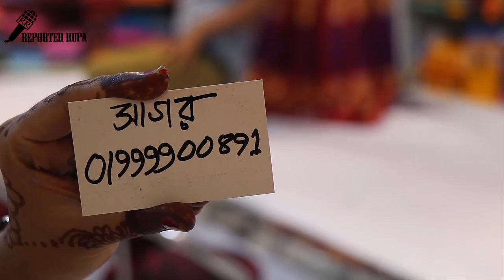Latest Sharee Collection With Low Price || পূজা কালেকশান শাড়ী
Latest Sharee Collection With Low Price

Hello Friends,